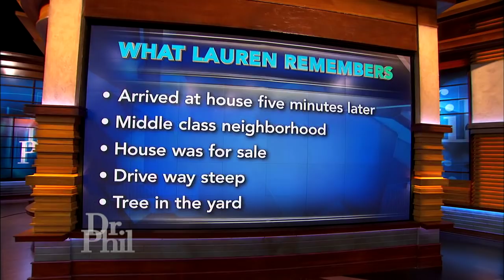Woman Believes She Survived Kidnapping, Human Trafficking And Sexual Assault -- But Isn't Sure